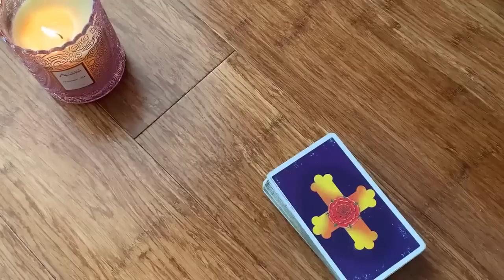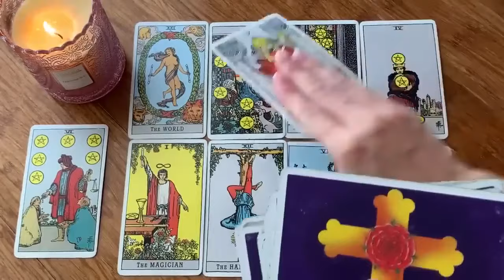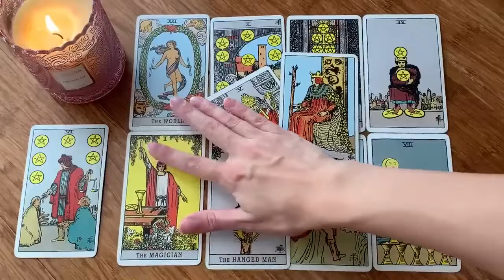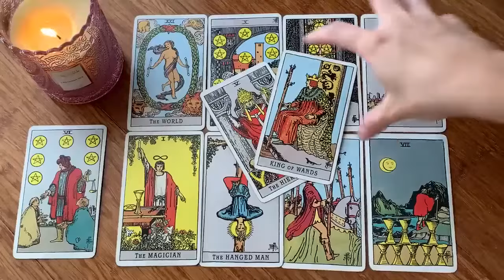SAGITTARIUS 💏 THIS IS EXACTLY HOW IT'LL HAPPEN, SAG! 😍 25-27 OCTOBER 2024 DAILY TAROT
🎃 25-27 OCTOBER 2024 DAILY TAROT